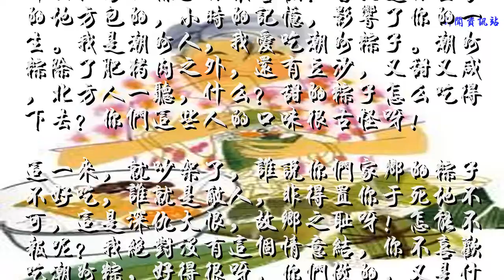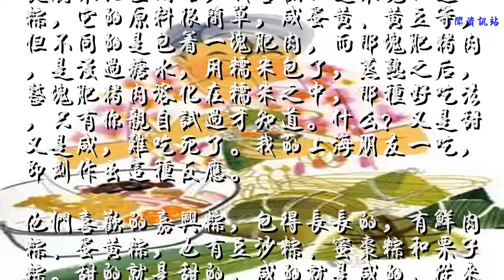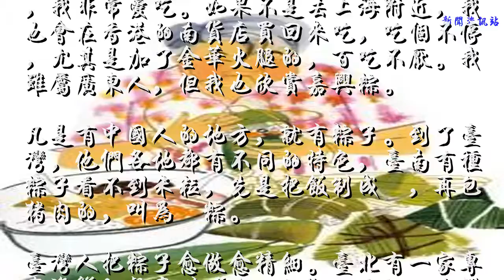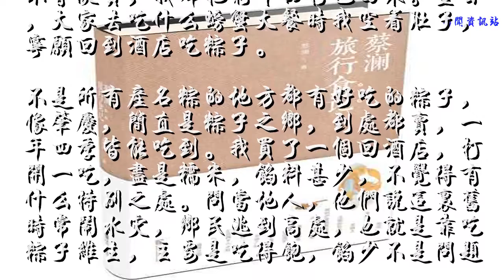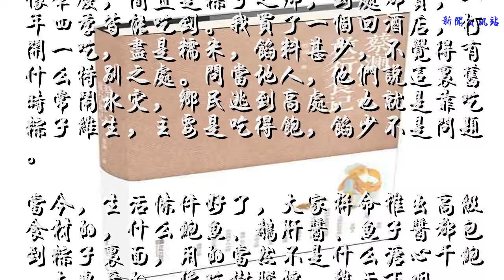蔡澜友情提示 世界上最好吃的粽子 是你最饿时吃的那个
又到吃粽子的季节了。朋友送的、自己包的、各地的名粽，吃个不停，吃个腻。再也不能吃了，再也不想吃了，到了明年，粽子又出现，又吃个不停。
什么地方的粽子你最喜欢？当然是你生长的地方包的，小时的记忆，影响了你的一生。我是潮州人，我爱吃潮州粽子。潮州粽除了肥猪肉之外，还有豆沙，又甜又咸，北方人一听，什么？甜的粽子怎么吃得下去？你们这些人的口味很古怪呀！
这一来，就吵架了，谁说你们家乡的粽子不好吃，谁就是敌人，非得置你于死地不可，这是深仇大恨，故乡之耻呀！怎能不报呢？我绝对没有这个情意结，你不喜欢吃潮州粽，好得很呀，你们做的，又是什么味道呢？让我尝尝。
这一辈子，吃过不少粽子，可以总结一下。
从广东地区开始，我喜欢的是东莞的道滘粽，它的原料很简单，咸蛋黄、黄豆等，但不同的是包着一块肥肉，而那块肥猪肉，是浸过糖水，用糯米包了，蒸熟之后，整块肥猪肉溶化在糯米之中，那种好吃法，只有你亲自试过才知道。什么？又是甜又是咸，难吃死了。我的上海朋友一吃，即刻作出这种反应。
他们喜欢的嘉兴粽，包得长长的，有鲜肉粽、蛋黄粽，也有豆沙粽、蜜枣粽和栗子粽。甜的就是甜的，咸的就是咸的，从来不像广东人吃的那种又甜又咸的，难吃死了。但你一批评嘉兴粽，又有一大帮人来追杀你。
从上海到杭州的路上，你就会看到各种不同的嘉兴粽，好吃吗？的确不错，尤其是新鲜包的，蒸得热腾腾的，一把粽叶打开，那种香味，是不能抗拒的。我必须承认，我非常爱吃。如果不是去上海附近，我也会在香港的南货店买回来吃，吃个不停，尤其是加了金华火腿的，百吃不厌。我虽属广东人，但我也欣赏嘉兴粽。
凡是有中国人的地方，就有粽子。到了台湾，他们各地都有不同的特色，台南有种粽子看不到米粒，先是把饭制成粿，再包猪肉的，叫为粿粽。
台湾人把粽子愈做愈精细。台北有一家专卖海鲜的餐厅叫“真的好”，他们不在端午节也卖粽子，包得很小，长条形，馅里面的料有些海鲜，是我吃过最好的粽子之一。下次有机会去台北不妨一试，就知道我说些什么。
台湾一般的粽子深受闽南的影响。去到泉州，他们有种五香粽，非吃不可。肉馅之内放了五香粉，已成为它们的特色，已传到各地的闽南餐厅，任何时间都能吃到这种五香粽。
粽子传到南洋，马来人和中国人结了婚，成为娘惹和峇峇一族，他们做的娘惹粽，也带甜，但十分好吃。有些娘惹还用当地的一种蓝颜色叫“BUNGA TELANG”的花，把米饭染色，变成蓝色的粽子，中间包了加椰糖的椰丝，是甜粽子的另一种境界。
中国文化， 也影响到日本人， 他们把粽子叫为“ 茅卷 ”（CHIMAKI）。早年的台湾料理店，都卖烧肉粽，一家叫“珉珉”的料理店卖的粽子最受欢迎。我们留学生一想念家乡，就去那里吃粽子。现在这家老店还在经营，有时到东京，还是去吃吃，味道好像没有从前那么好了。
日本人把粽子变化了，用竹叶来包，是粗大的那种，一叶包一粽。在北海道的札幌，有家料亭，从前专做政客和有钱人生意，有艺伎表演，当今经济衰弱，虽照样营业，但一般客人可以随时光顾，叫“川甚 ”（KAWAZEN）。他们做的料亭菜非常之丰盛精致，但留下印象的，是最后上的那个粽子。我们一群人去，有些人不会欣赏，我都把剩下的打包回来。翌日，大家去吃什么螃蟹大餐时我空着肚子，宁愿回到酒店吃粽子。
不是所有产名粽的地方都有好吃的粽子，像肇庆，简直是粽子之乡，到处都卖，一年四季皆能吃到。我买了一个回酒店，打开一吃，尽是糯米，馅料甚少，不觉得有什么特别之处。问当地人，他们说这里旧时常闹水灾，乡民逃到高处，也就是靠吃粽子维生，主要是吃得饱，馅少不是问题。
当今，生活条件好了，大家拼命推出高级食材的，什么鲍鱼、鹅肝酱、鱼子酱都包到粽子里面，用的当然不是什么溏心干鲍，大连产的，像吃树胶擦，难于下咽。
如果想吃高级，还是去澳门吧。那里有家甜品店叫“杏香园”，所卖的凉粉椰汁雪糕或白果杏仁等当然精彩，但最好吃的反而是他们包的咸粽子。除了金华火腿、咸蛋黄肥猪肉之外，还有六粒大大的江珧柱，货真价实，真是豪华奢侈。
谈粽子，我一向不喜欢用“糉”这个写法，好像吃了会从耳朵流出来，变成傻瓜一个。
要吃完所有粽子来比较哪一种最好，得花三辈子吧？有一点是确定的，世界上最香最好吃的粽子，是你肚子饿到贴骨时吃的那一个，没有一个人可以和你争辩，那是天下最好吃的！

蔡澜旅行食记
作者：蔡澜